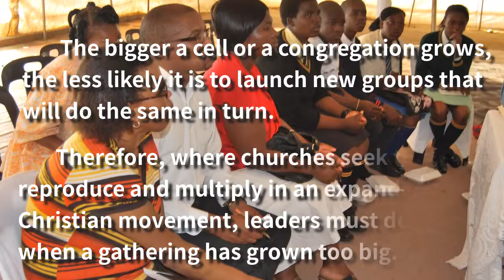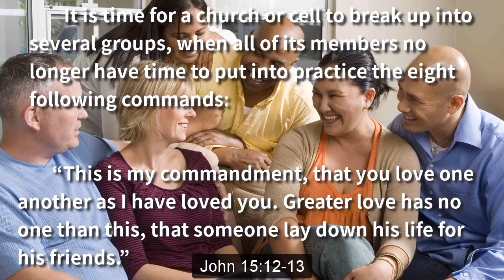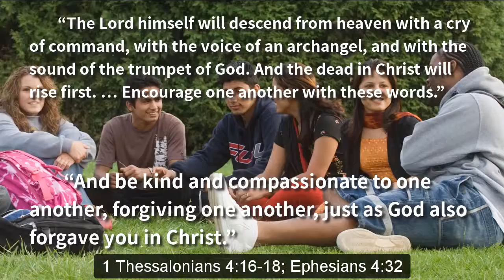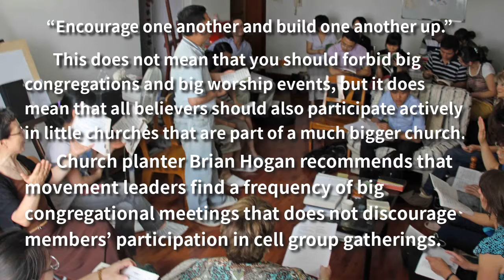How many members? The optimal number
How many members?
The optimal number of members in a Christian church or cell group

The bigger a cell or a congregation grows, the less likely it is to launch new groups that will do the same in turn.

Therefore, where churches seek to reproduce and multiply in an expanding Christian movement, leaders must decide when a gathering has grown too big.

The right number of seekers and believers in small groups differs with their social, cultural and economic backgrounds.

Thus, church multiplication guru, George Patterson, offers this sage advice:

“A basic rule of Scripture to determine the size of a congregation, is that it is too big when it can no longer practice the interaction that God requires. Believers should study the one-another commands and passages about a congregation functioning as a body.”
George Patterson, e-mail, 24 November 2016.

It is time for a church or cell to break up into several groups, when all of its members no longer have time to put into practice the following commands:

● John 15:12-13
● Colossians 3:16
● Galatians 6:1-2
● 1 Thessalonians 4:16-18
● Ephesians 4:32
● James 5:16
● Romans 12:15-16
● 1 Thessalonians 5:11

This does not mean that you should forbid big congregations and big worship events, but it does mean that all believers should also participate actively in little churches that are part of a much bigger church.

Church planter Brian Hogan recommends that movement leaders find a frequency of big congregational meetings that does not discourage members’ participation in cell group gatherings.